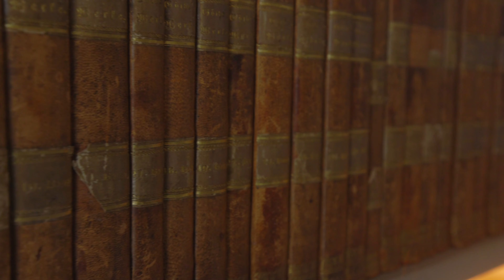MY SEGERA EXPERIENCE- PART 1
My Segera experience is a video series featuring Segera Retreat, a stunning property in the heart of Laikipia. This series explores some of the projects, people and experiences at Segera with a focus on Segera's 4Cs- Conservation, Community, Culture and Commerce. Part 1 is an introduction to Segera and what you can expect in future videos.